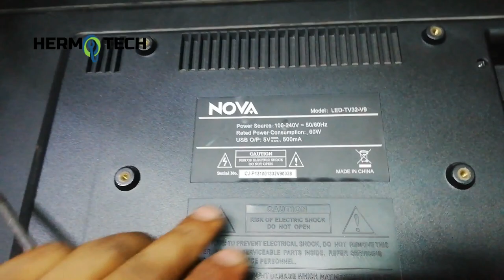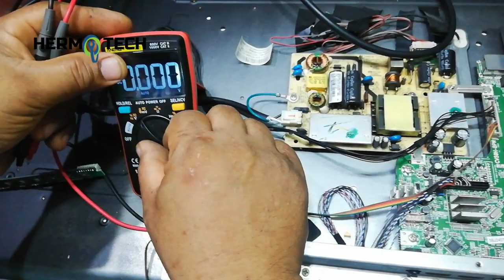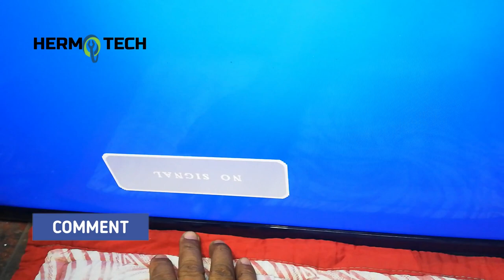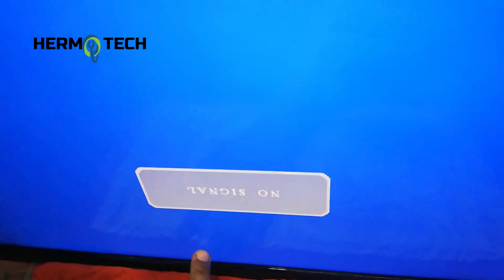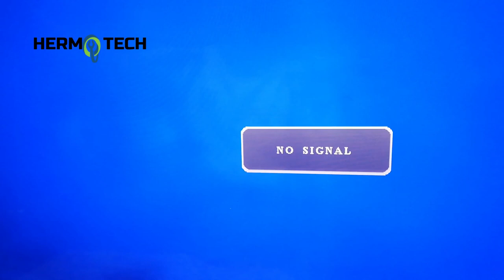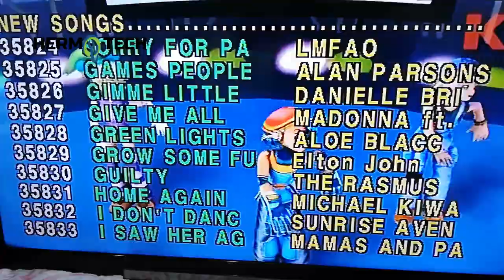Nova LED TV 32 Inch No Picture Backlight Okay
⚫️Support Hermo tech Channel, please watch at least 1 advertisement. Maraming Salamat po ❤️❤️❤️